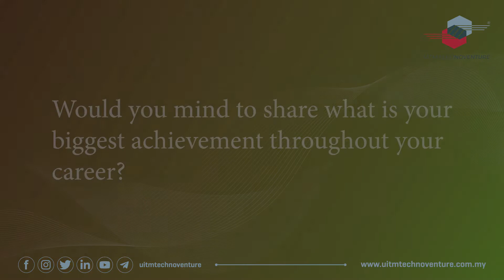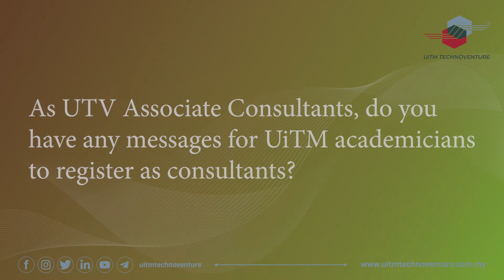Let's get to know Dr. Subri Tahir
Let's get to know Dr. Mohd Subri Tahir...

UiTM Technoventure is proudly presenting our associate consultant, Dr. Mohd Subri Tahir, from the Faculty of Business Management, UiTM.

Dr. Mohd Subri Tahir is known for his expertise in Management, Strategic Management and Entrepreneurship with 20 years of experience.

Let's hear about his adventurous journey in his educational, consultancy project and expert field.